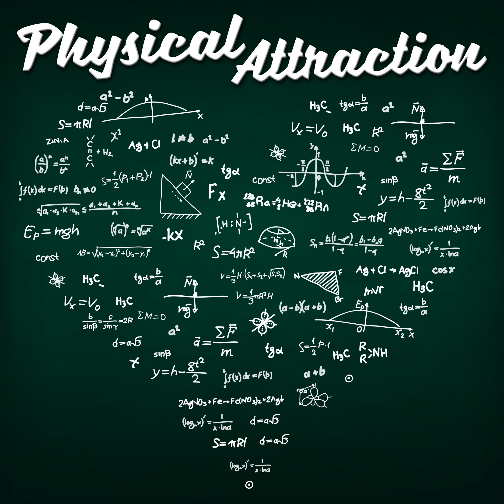Coronavirus: Serology, Misinformation, Uncertainty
A quick update on some news surrounding the coronavirus, including why some of the headlines you may have read recently are unlikely to be true, some public service announcements about what you can do to help, and a general urge to read scientific literature and pre-prints with a skeptical eye - especially when they've been digested by headline writers.